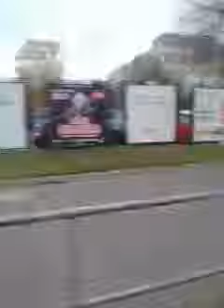Автобус 904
Он едет от остановки Больница МПС до остановки Станция метро Тушинская выход к автостанции Тушинская 20 октября 2017 год